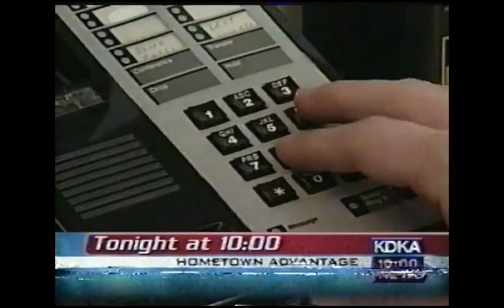UPN Bumpers & Promos (March 3, 2004)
Credit to RabbitFilmMakerTV.
For GH32143, Marcus Montgomery's Logo Archive, Jude A, and MsCrystal.